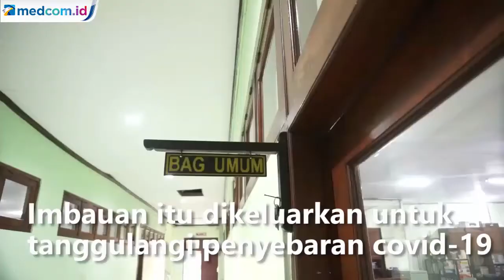Dilarang Mudik, ASN Manfaatkan Fasilitas Video Call Bersama Keluarga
Pemerintah Kabupaten Jepara, Jawa Tengah, melarang Aparatur Sipil Negara (ASN) melakukan mudik pada lebaran tahun ini. Imbauan itu dikeluarkan untuk menanggulangi penyebaran virus korona covid-19.

ASN di lingkungan Pemkab Jepara, Jateng, tak masalah tak merayakan lebaran di kampung halaman. Meski sebelumnya setiap tahun melaksanakan mudik ke kampung halaman. Pada lebaran kali ini akan memanfaatkan aplikasi panggilan video untuk merayakan lebaran bersama keluarga di kampung halaman.